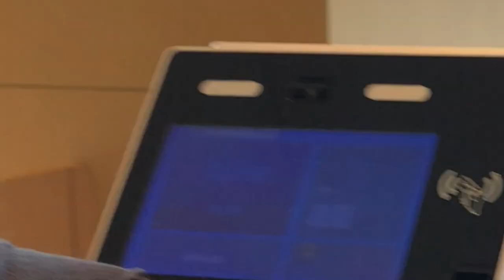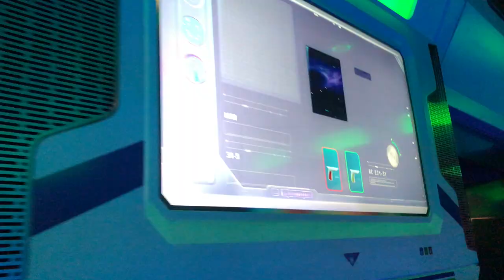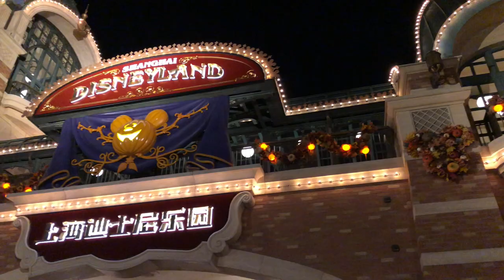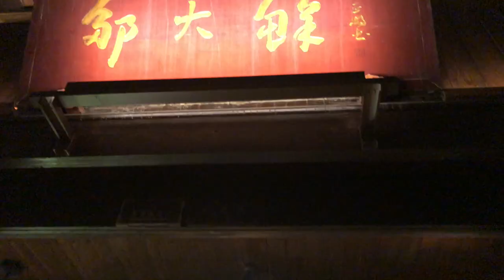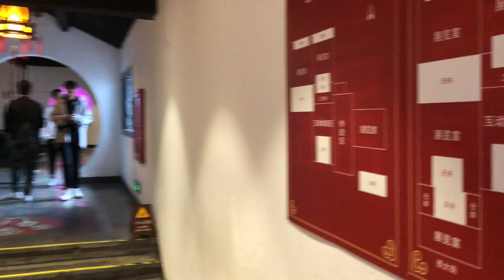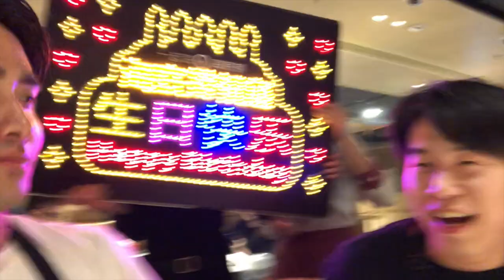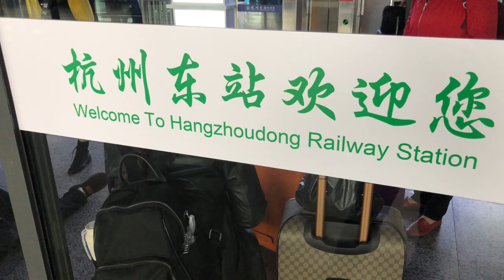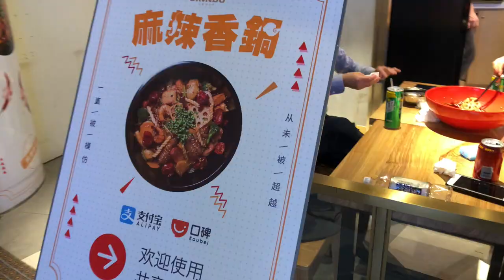My China Trip! (Shanghai, Disney, Jiaxing, Wuzhen, & Hangzhou) VLOG | Ken Tsuruta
Grab a snack, put on some comfy clothing and enjoy this 33 MINUTE vlog  (edited down from over 2 HOURS) I put together from my most recent China trip. We did so much on this trip that every moment was packed with countless memories, all thanks to my wonderful tour guides and bros, Terence, Derek, Mole, Leo & Kelvin - you guys are the BEST and truly made this a most memorable first-time trip for me, so THANK YOU 🙏🏼

To my viewers, I hope you enjoy this tribute to the best (and admittedly goofiest) parts of my time in China. From Yuyuan Garden in Shanghai, to Shanghai Disney, my friend's Jiaxing wedding, the traditional water town of Wuzhen, Hangzhou West Lake, all the way back to classic Shanghai downtown (experiencing Szechuan food for the very first time!), I'm sure you'll come across something here most unexpected in hopes to inspire you to visit the beautiful country of China (or at the very least, enjoy my commentary  😆).

You'll notice that there's not too many tips, tricks or links throughout this video, but if you're curious about anything, please feel free to comment down below and I will do my best to help you out!

**You can click the time stamps below for specific locations I visited:
- Yuyuan Garden: 1:44
- Le Patio & La Famille (Michelin Star Restaurant): 4:12
- The Bund: 4:41
- Shanghai Disneyland: 5:16
- French Concession: 10:24
- 点都德 (Dian Dou De): 12:25
- Nayuki 奈雪の茶: 13:27
- Mole & Oshima-san's Wedding: 15:01
- Wuzhen: 17:55
- HaiDiLao: 22:35
- West Lake: 23:30
- Hu Qin Yu Tang: 26:30
- Shainghai shopping district: 28:29
- Maurya Sichuan Restaurant: 28:47
- Speak Low: 29:06
- Tian Zi Fang: 29:31
- SML Center (Great Food Court): 31:19